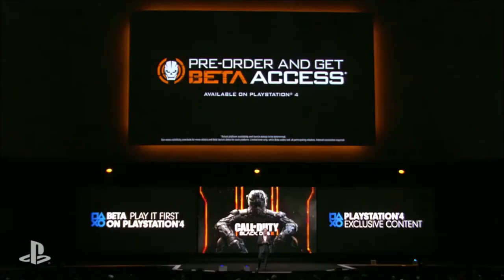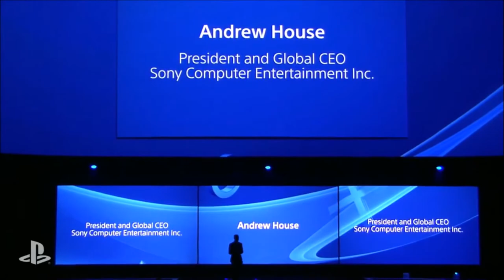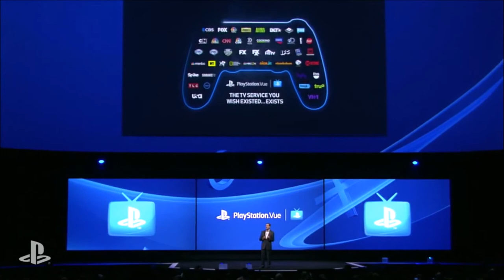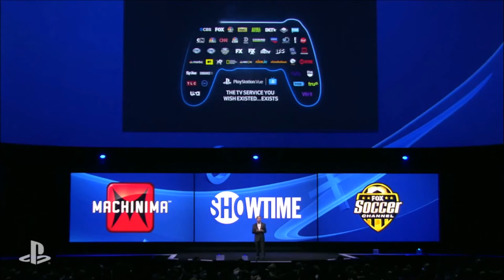Sony E3 2015: The Exclusive Montage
In this video, you will see Sony's Andrew House, Shaun Layden and Adam Boyes present the exclusive of the EXCLUSIVES for PlayStation 4. From hours of editing, it's time to feast your eyes on this insane montage!

Note: This is NOT a fanboy video at all. This is just for fun! :)